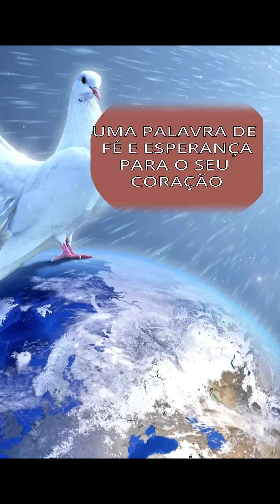UMA PALAVRA DE FÉ E ESPERANÇA PARA O SEU CORAÇÃO: "PENSAMENTOS DE PAZ"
No vídeo de hoje, trazemos uma mensagem de fé e esperança com o tema "Pensamentos de Paz". Baseado em Jeremias 29:11, refletimos sobre os planos de Deus para nossas vidas, planos de paz e não de mal. Assim como Deus falou ao povo de Israel durante o exílio na Babilônia, Ele também fala conosco hoje, nos convidando a buscá-Lo de todo o coração. Se você está enfrentando dificuldades, lembre-se de que Deus tem o melhor para você. Busque-O, e Ele mudará a sua sorte. Assista ao vídeo e receba essa palavra transformadora!